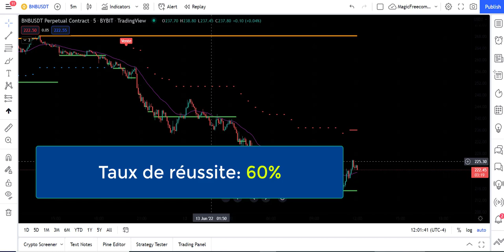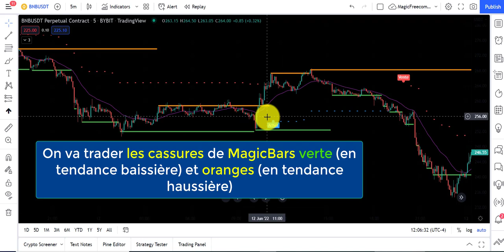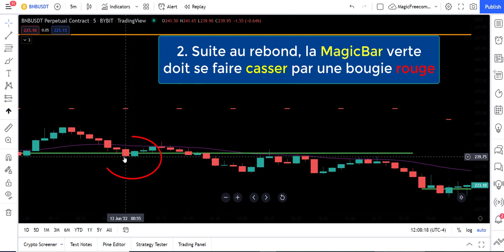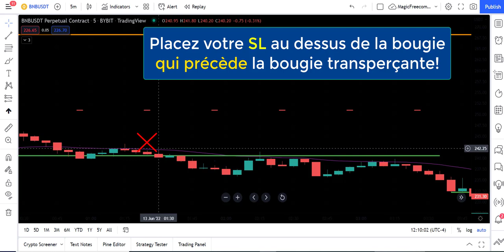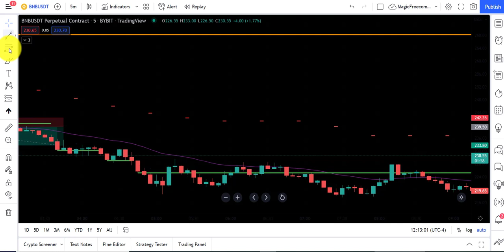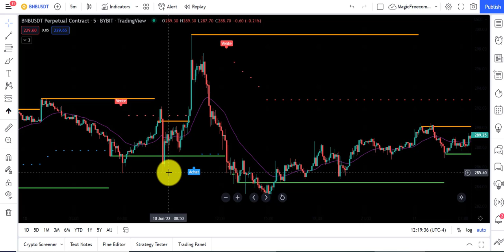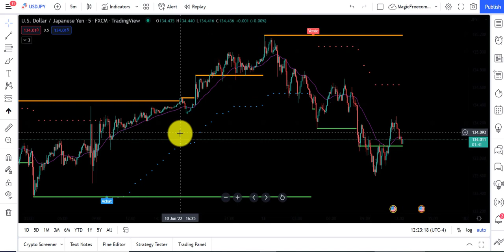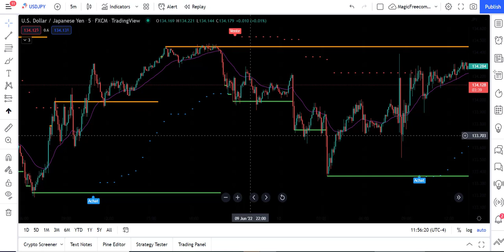Cette Stratégie de SCALPING vous rendra RICHE!